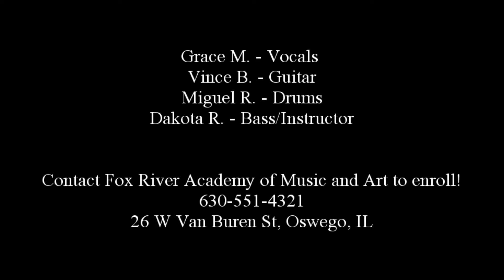Rock Ensemble- The Good News Is